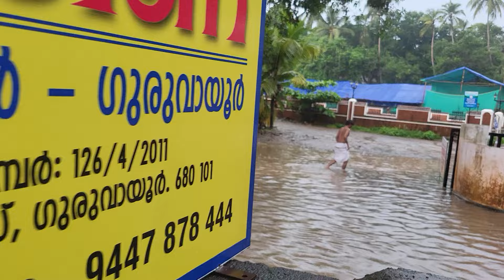ഗുരുവായൂരിലെ മഴ മമ്മിയൂർ റോഡിൽ സോളാർ ബിൽഡേഴ്സിന് സമീപം